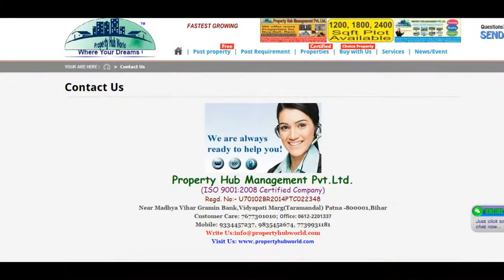3 Bedroom Independent House for sale in Poojapura, Trivandrum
Beautiful two storied 3-bedroom hall house/villa in 6.5 cents at main Poojapura area. Posh residential area just 150 meters from Poojapura mandapam.

Ground floor: Sit out, 1 bedroom, bathroom, big hall, kitchen and work area.
First floor 2 bedroom(attached), balcony and open terrace.

Square/ rectangular plot with lorry access
3 Car parking porch/area
Vitrified tiles flooring
Kitchen and bedroom cupboards

Price 1.25 crores.